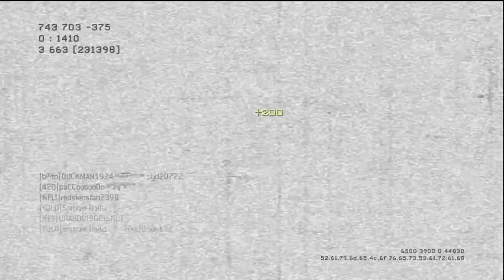rushing hard mw3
im a beast